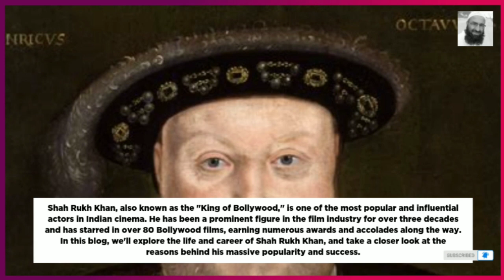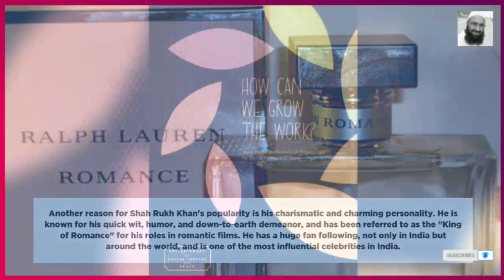Biography Of Famous Indian Actor King Of Bollywood Shah Rukh Khan In English //Mr Biography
Asalam o Alekum Everyone ! Welcome to the world of Mr. Biography . This video is about The short biography of famous Indian Actor King Of Bollywood Shah Rukh Khan In English...

Shah Rukh Khan, also known by the initialism SRK, is an Indian actor and film producer who works in Hindi films. Referred to in the media as the "Baadshah of Bollywood" and "King Khan", he has appeared in more than 80 films, and earned numerous accolades, including 14 Filmfare Awards